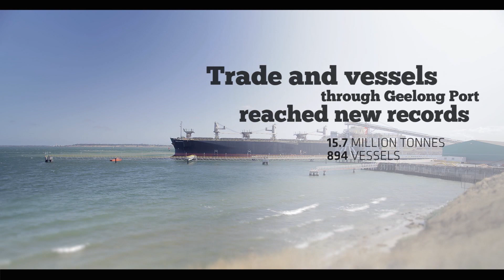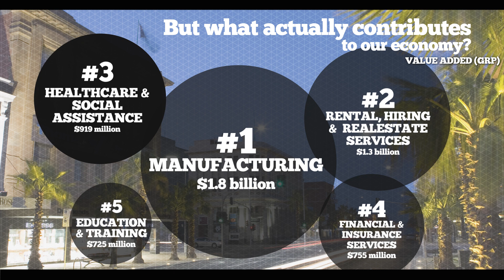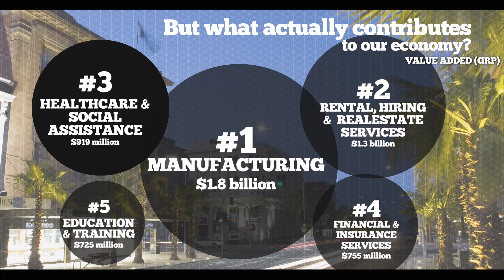2013 Geelong Economic Indicators